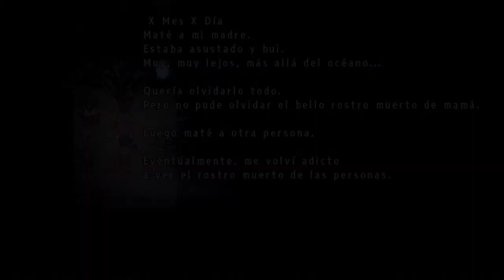Mad Father (#4) - La Sala De Recuerdos